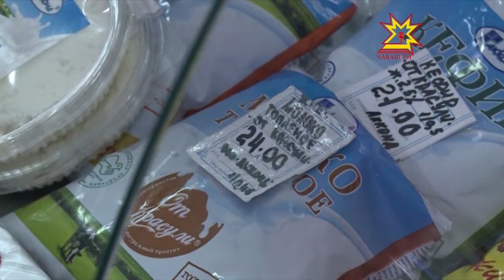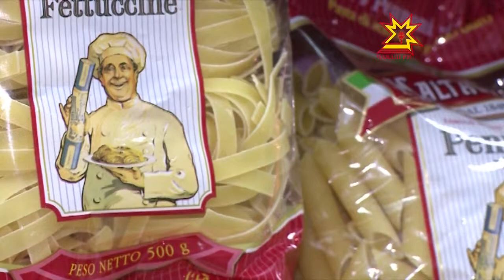Городская администрация Чебоксар провела очередной рейд по сетевым магазинам столицы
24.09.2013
Проверяющих интересовало, насколько широко  представлена продукция местных товаропроизводителей и как отличаются цены.